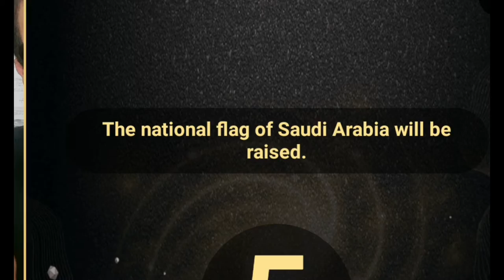الكرش والتثدي || التغذية العلاجية لتنظيف الكبد || انت الطبيب || د.أحمد الدهشان